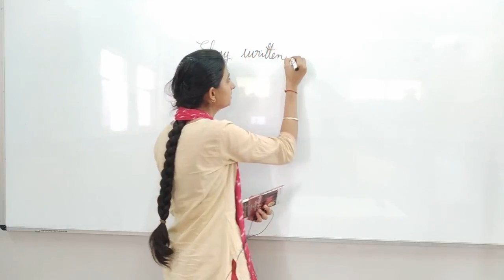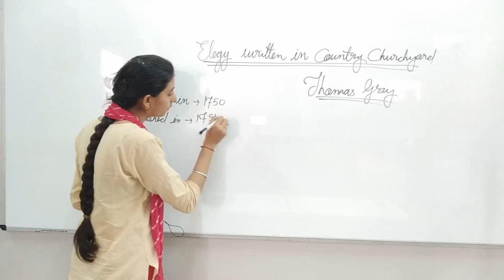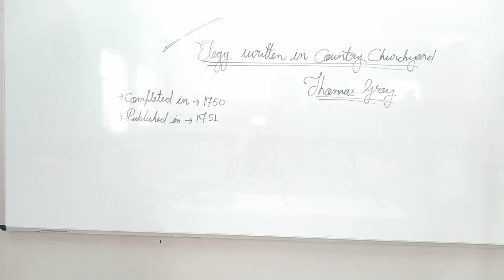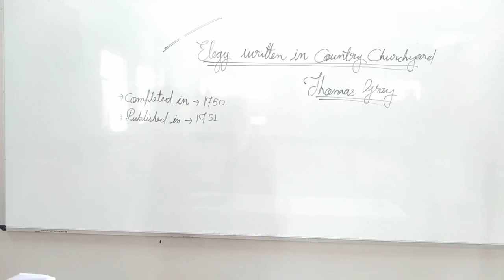Elegy Written In Country Churchyard Part -1 By Vritika Nagpuria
Qualification: MSc. MPhil, Ph.D Chemistry
Experience: Teaching and Research-16 Years

Faculties  :-
Dr Navneet Swami,
Radhika Lohiya,
Anil Nayak,
Manoj Swami,
Chandra Prakash,
Siddharth Anand,
Hanuman Mal Sharma,
Priya Saini,
Gaurav Joshi,
Kishor Darji,
Manisha Chotiya,
Tirupati Rakshak,
Pradeep Dubey,
Vritika Nagpuria